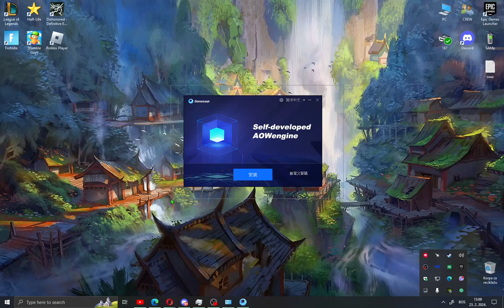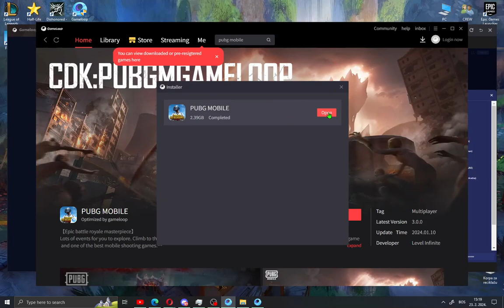How to Download and Play PUBG Mobile on PC – Easy Method | 2025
In this video, we'll show you the easiest method to download and play PUBG Mobile on PC in 2025! Whether you want to enjoy PUBG Mobile's battle royale action on a larger screen or simply prefer playing on your PC, this guide has got you covered.

We'll walk you through the entire process of downloading an Android emulator (such as BlueStacks or LDPlayer), setting it up, and getting PUBG Mobile running smoothly on your PC. You'll also learn how to optimize settings for the best performance and gameplay experience.

⚡ Watch the full guide and start playing PUBG Mobile on PC today!